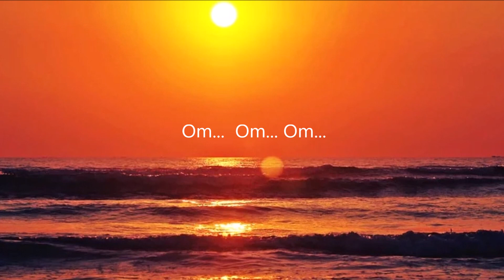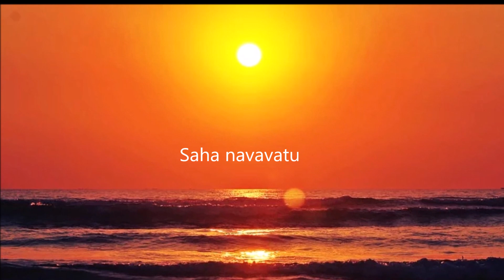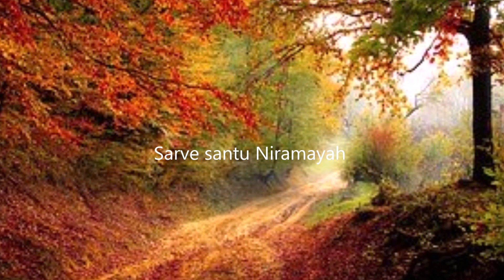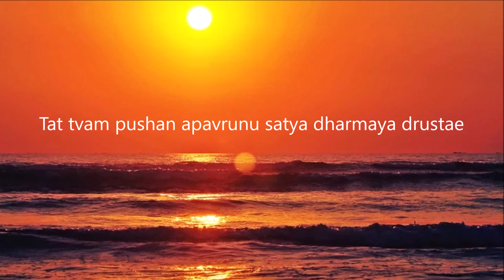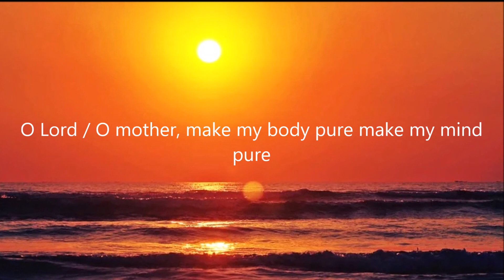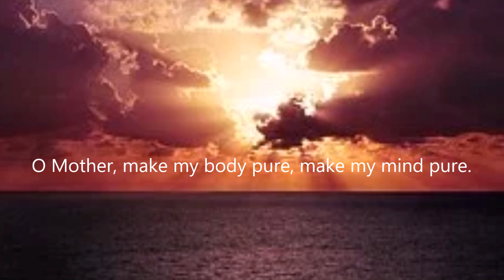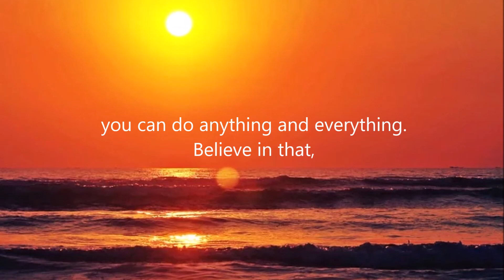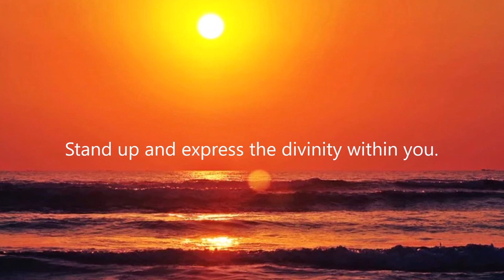Asato Ma Sadgamaya With Lyrics - Early Morning Chant - Peace Mantra - Spiritual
Asatoma Sadgamaya Music You're free to use this song and monetize your video, but you must include the following in your video description:

Voice